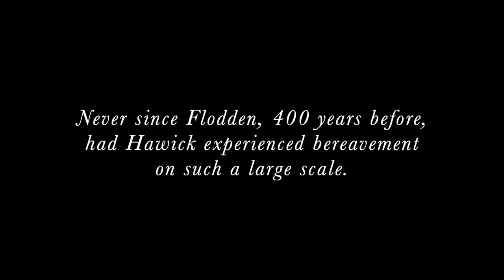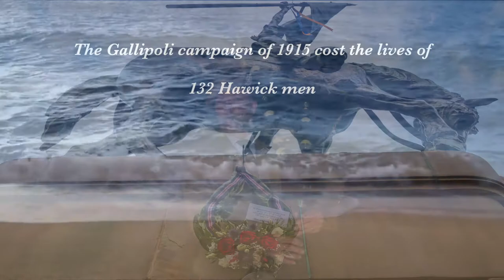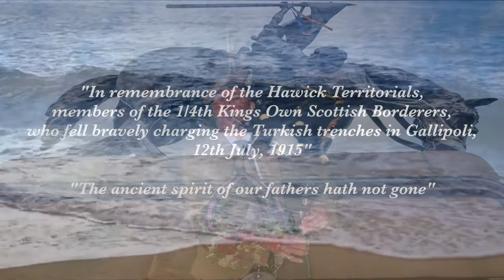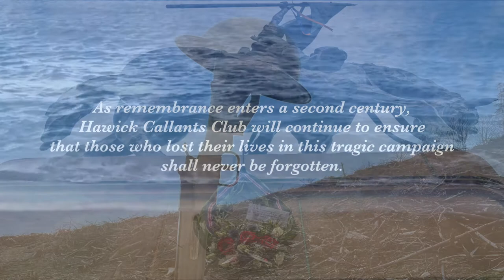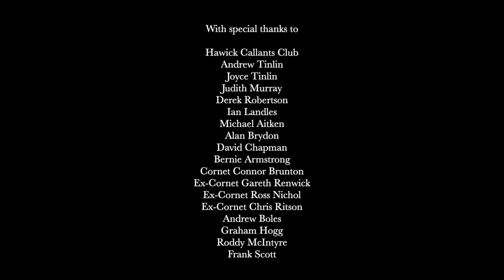Western End - On the Shores of Gallipoli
Never since Flodden, some 400 years before, had Hawick experienced bereavement on such a large scale. Gallipoli 1915. Hawick’s darkest day.

Sung and performed by Western End. Musical arrangement by Graeme Tinlin. Recorded by Graeme Tinlin, Euan Robson and Judith Murray. Produced by Graeme Tinlin. Words and music by Alan G Brydon. ‘Battle Dawn’ - Music by Alan G Brydon and piped by Roddy McIntyre.